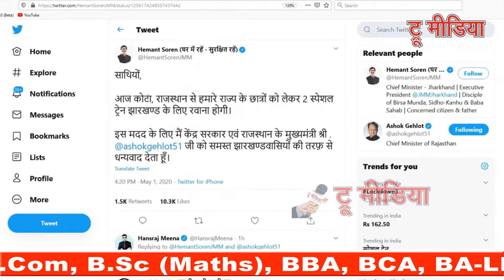कोटा-जयपुर समेत छह जगह से चली ट्रेनें, केंद्र की हरी झंडी- विद्यार्थी श्रमिक घर रवाना | True Media